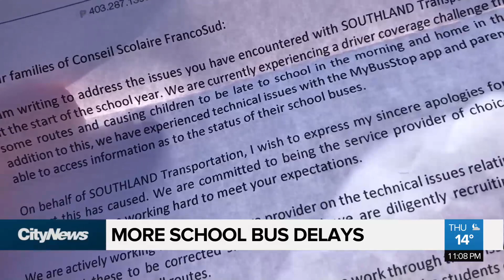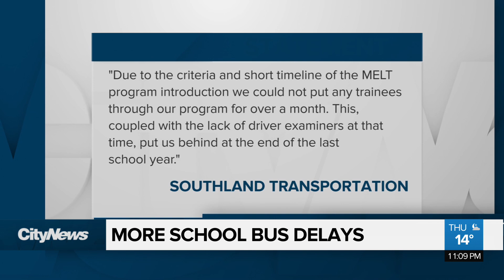Company says school bus delays caused by new driver training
A company says it has the drivers, but it can’t get them on Calgary roads because of backlogs to complete new mandatory training. Southland Transportation is apologizing to parents for showing up late.